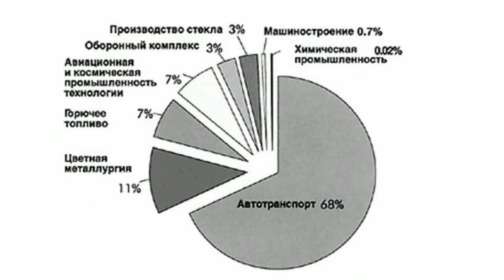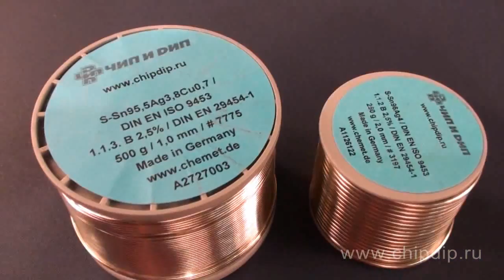Lead-free soldering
Lead-free soldering       Development of a new legislation on environmental protection connected with restricted use of dangerous substances resulted in gradual refusing of lead-bearing solders.         There are two main reasons for going to lead-free technologies. The first one is that lead is destructive to health. The main lead consumer is automobile industry. In electronic industry specific weight of lead is relatively small from 0.5 to 7 % according to different sources. But in consequence of quick growth of electronic system waste, especially household ones, a problem of getting rid of lead is becoming more burning.        Choosing an alternative for lead soldering we should take into account damage done with materials. For example:       •Cadmium is high-toxic and shouldn't be used. Ford Motors Company, for example, prohibits using of cadmium-bearing materials:       • Stibium is also high-toxic and can't be considered as a base metal in alloys.       •Silver and copper are used in lead-free solders in small quantities. Their danger level is low;       •Tin and zinc are main elements that can be used for food covering but they become toxic in increased doses in food;        • Bismuth is harmless metal that can be used even in medicine.       The second reason is high thermal loads on components resulted in requirement strengthening concerning working capacity of junctions. In automobile industry more microcircuits are placed in motor department with temperature of 150°С and higher for reducing a number of wires.        Strength properties of lead- and tin-bearing solders under cycle thermal loads worsen at the temperature of 125°С and higher temperature causes plastic deformation, diffusion, recrystallizing and grain growth in junction.          Standard tin-lead-silver solders with melting temperature of 179°С and tin-lead one with melting temperature of 183°С are characterized with rather good properties and microcircuit stability and consequently reliability of soldered joints at a working temperature up to 150 °С. But mechanical stability of soldered joints worsens when a working temperature closes to a melting point and under heat cycling in conditions of elevated temperatures therefore probability of tin-lead alloys damage is rather high.        One of the best alternative solders is tin-silver-copper. This solder is included in a JEIDA list and recommended by European Britain consortium as a main solder for electronic industry after ...